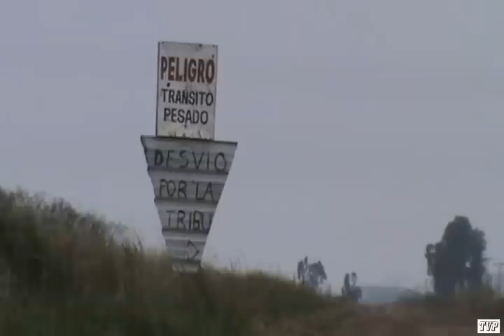Crónicas de Inundación / Presentación - Televisión PUeblerina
Apertura de  "Crónicas de Inundación" / 51° EMisión de TVP  - Proyecto y experiencia de comunicación desde y para pequeños pueblos. Para contarnos quiénes somos, qué hacemos y qué nos pasa. Producción INtegral: Guillermo Pastorino / Asistencia técnica y artística: MAriana Castellino/ Producciones musicales: Bongiorno- Don Turquié - Karavana - Fernando Gracias - Vitel Thoné / Además contamos con un batallón de productores y protagonistas de TVP : vecinos de San ENrique, Valdés, MOsconi, Del VAlle, Mamaguita, La Tribu, Pueblitos, Islas, Puesto COlorado / Pueblos, Parajes y Estaciones en la cual vive gente de buena leche que no se resigna a quedar en el olvido y aprovechan- aprovechamos este espacio para compartir la palabra. Septiembre 2012. Larga vida a los pueblos y su gente. TVP : ).